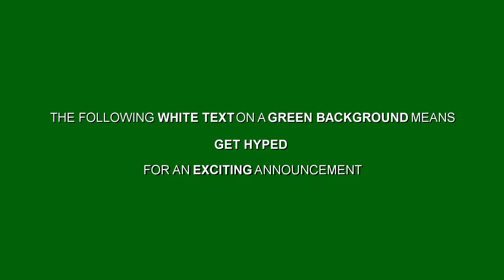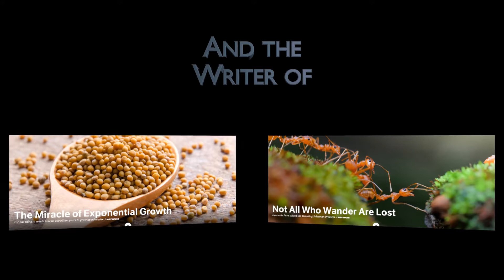Faith across the Multiverse Trailer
A trailer for my book "Faith across the Multiverse"

Available from Amazon Barnes & Noble and wherever books are sold starting July 1st.